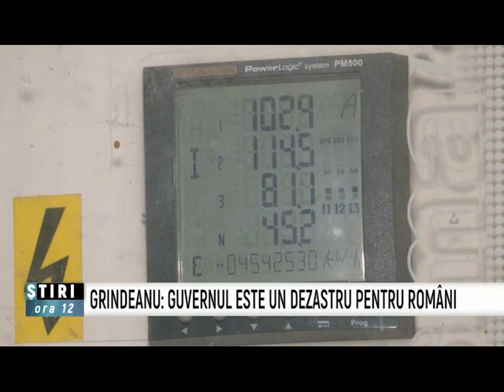PSD numără zilele Guvernului Cîțu